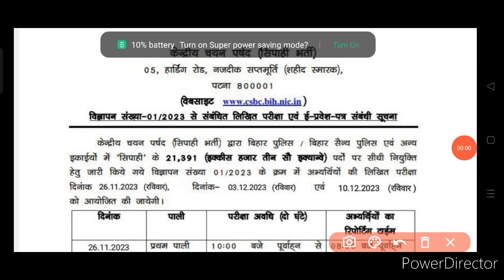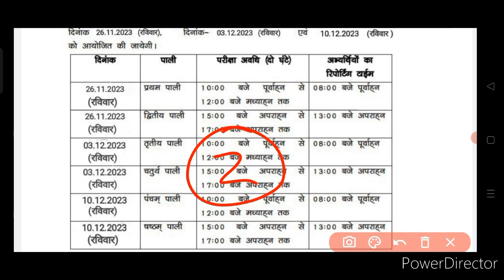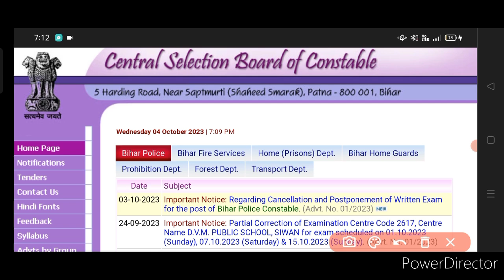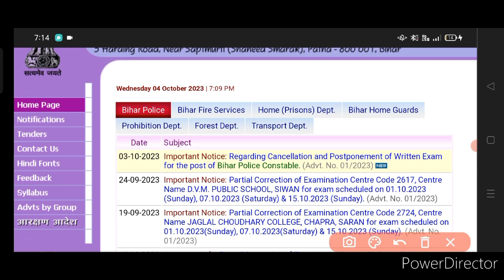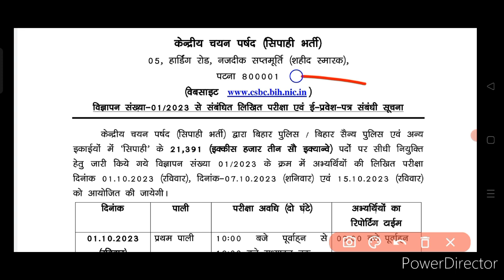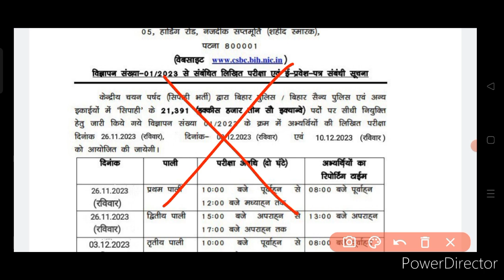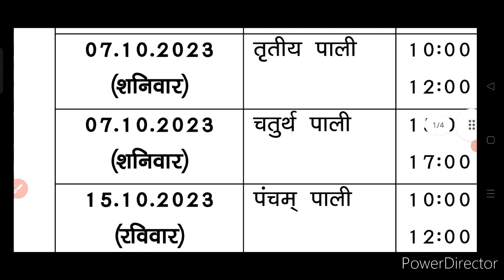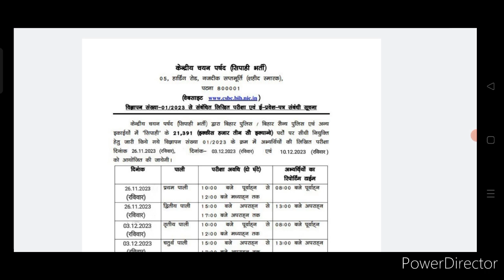बिहार_पुलिस New Exam date 2023 | Bihar Police Constable New Exam Date,csbc 21,391 पद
bihar police exam kab hoga, janiye sacchai
Bihar police new Exam notice 2023
Exam date out